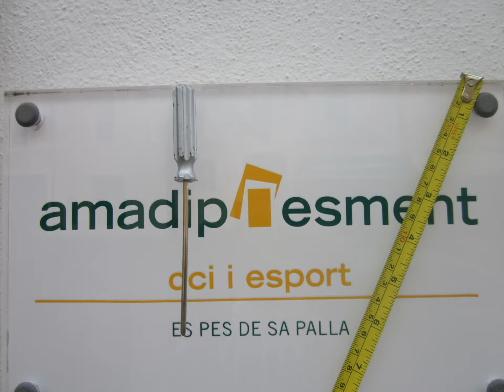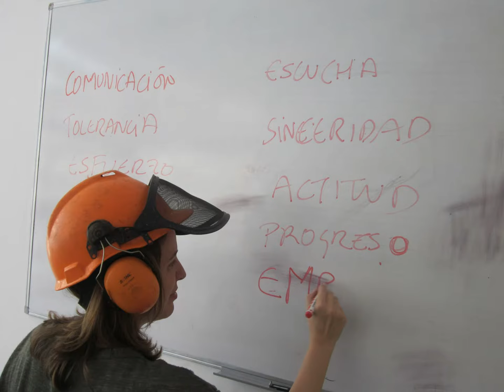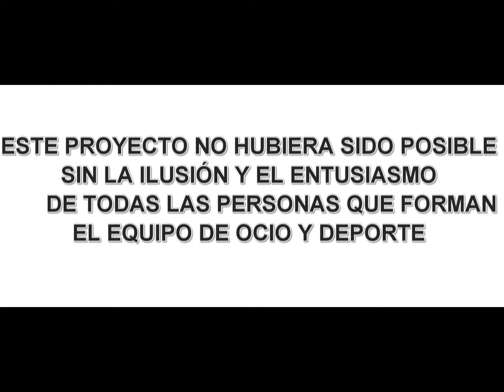Manos a la obra: construyendo juntos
Audiovisual presentat pel servei d'oci i esport durant les VII Jornades: "Objetivos: retos compartidos"